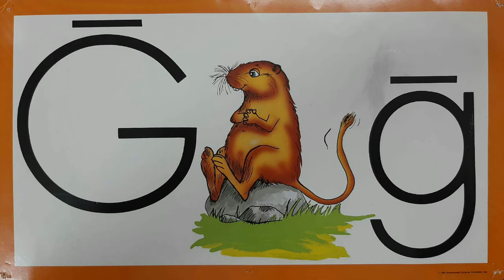K1-Animal Story-T4-W2-D3-George Gerbil